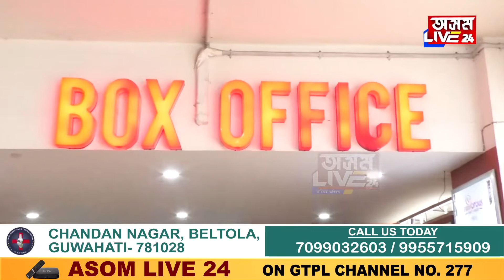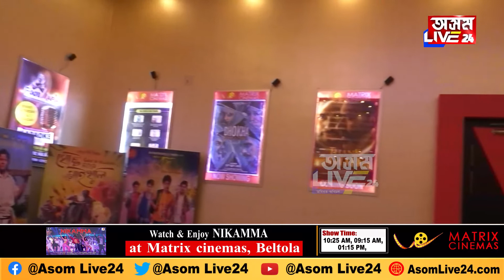২৩ ছেপ্টেম্বৰত ৰাষ্ট্ৰীয় চলচ্চিত্ৰ দিৱস উদযাপন । ৰাষ্ট্ৰীয় চলচ্চিত্ৰ দিৱস উপলক্ষে হ্ৰাস টিকটৰ মূল্য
২৩ ছেপ্টেম্বৰত ৰাষ্ট্ৰীয় চলচ্চিত্ৰ দিৱস উদযাপন ।
ৰাষ্ট্ৰীয় চলচ্চিত্ৰ দিৱস উপলক্ষে হ্ৰাস টিকটৰ মূল্য